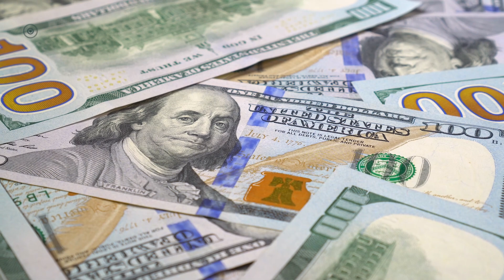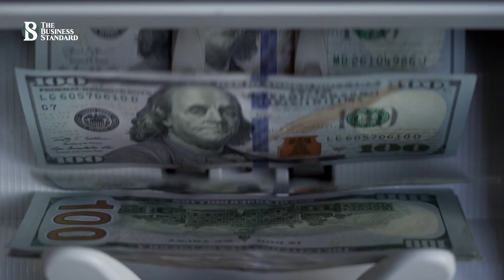ইউরোপে নিটওয়্যার রপ্তানিতে প্রথমবারের মতো শীর্ষে বাংলাদেশ | The Business Standard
For the first time, Bangladesh tops the list of knitwear exports to Europe
চলতি বছরের প্রথম ৯ মাসে ৩ হাজার ১৯৪ কোটি ইউরোর নিটওয়্যার আমদানি করে ইউরোপের দেশগুলো। যা গেলো বছরের একই সময়ে ছিলো ৩ হাজার ৮৮২ কোটি ইউরো। অর্থাৎ বছর ব্যবধানে এই খাতে তাদের খরচ কমেছে প্রায় পৌনে ১৮ শতাংশ। ২৭ দেশের এই ব্লকে বাংলাদেশের নিটওয়্যার রপ্তানি কমেছে প্রায় ২১ শতাংশ। আর চীনের রপ্তানি কমেছে ২১.৫১%।